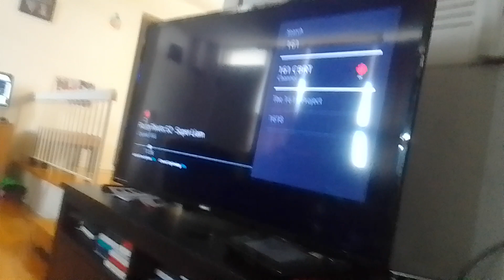pink rabbit virus glee club beast smashes out tyler shoppe kevin roach to the wall supernoobs